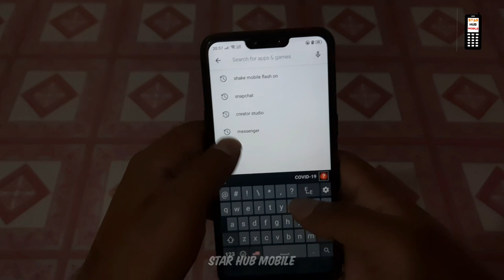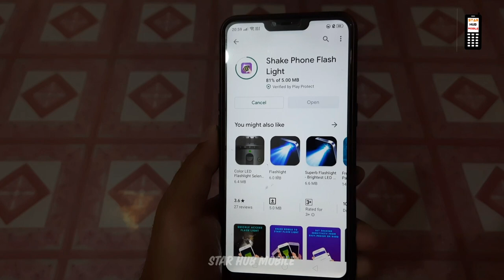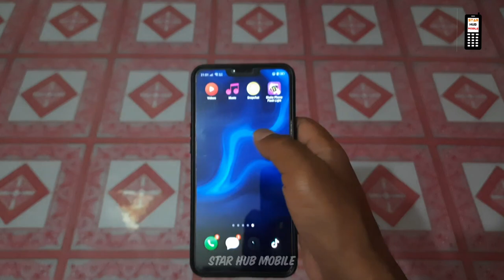Shake Mobile Flash Light On ! मोबाइल एक चोटि हल्लाएर फ्लास लाइट बाल्नुहोस यसरी।